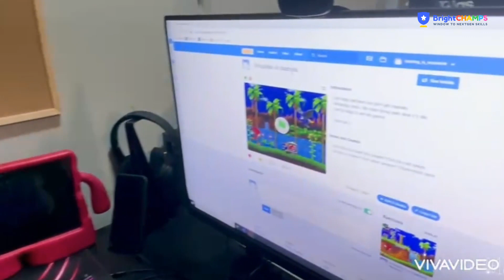Arend Landric Ramos - International Scratch Olympics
👉 Different countries, different students, one place... Bright Champs
Here are some of our top performers from the Scratch Olympics, which was held by Bright Champs at an international level.
Check out this video where Arend Landric presents her App. We are glad she enjoys her classes and loves coding as much as we do.
📚 Click here to Book your FIRST FREE CLASS with Bright Champs
The 5 pillars of our curriculum include:

➡️ Advanced Tech
➡️ Creative Thinking
➡️ Scientific Exploration
➡️ Coding Foundation
➡️ Team Work